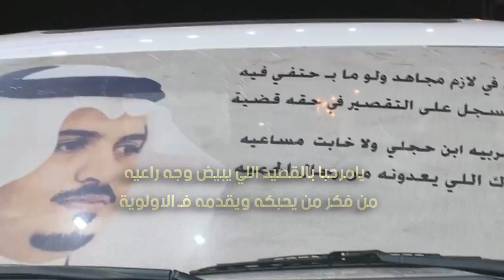اوبريت زواج مجاهد عيظه مطلق حجلي السواط كلمات محمد السواط أداء سيف المنصوري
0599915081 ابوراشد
رابط مباشر الى الواتس اب